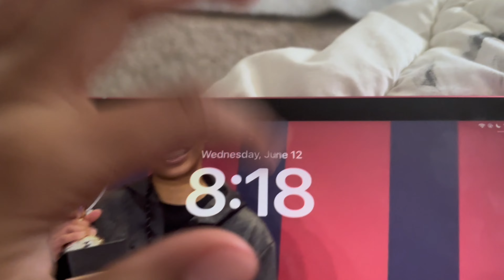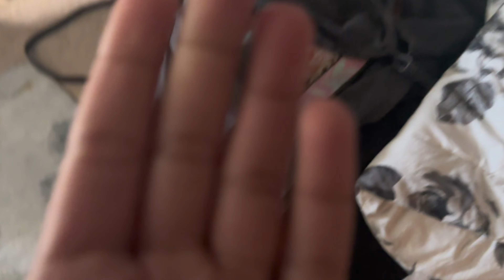LAST DAY OF SCHOOL VLOG!! (HILARIOUS) 🤣😭!!